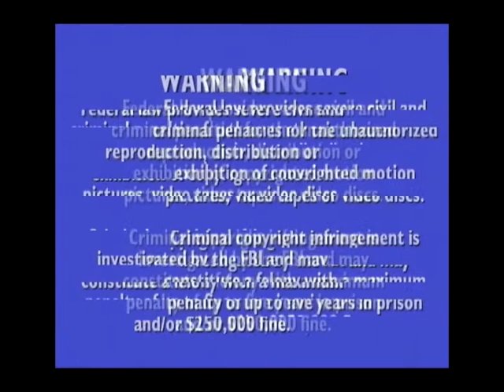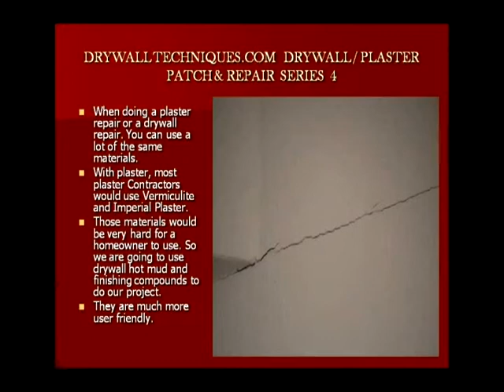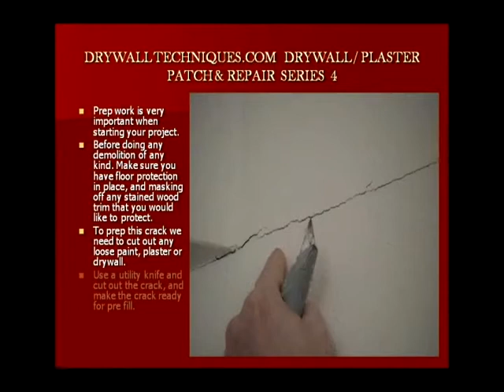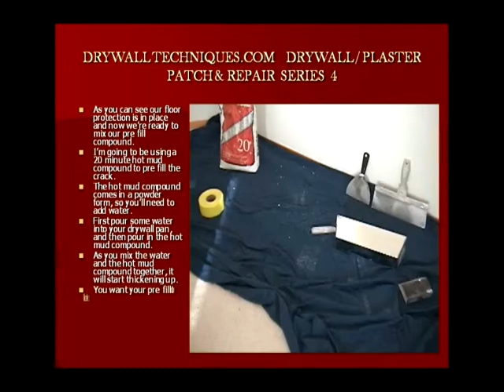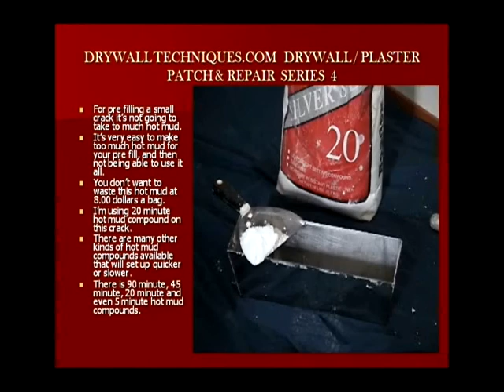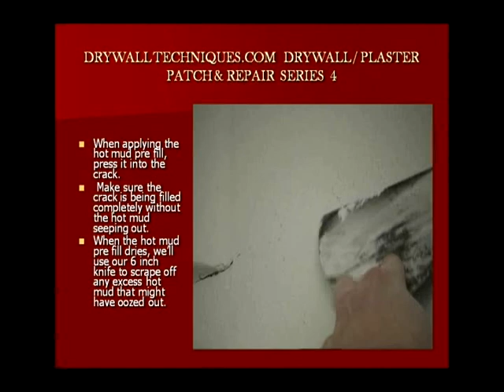Drywall Techniques Downloads.com Series 4 Drywall / Plaster Patch & Repair CD Sample Video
In this series you will learn to repair drywall and plaster holes and cracks. We will cover the tools used, materials, and the proper application of the materials. Proper mixing and drying is covered in this series, giving you the tools to do your project with confidence. While it may be tempting to rip down an old plaster-over-lath wall and replace it with Sheet rock,often the plaster can be saved. Firm plaster that has popped off lath can be reattached with plaster washers and drywall screws. Soft, crumbly plaster should be removed down to the lath and out as far as the firmly attached areas in preparation for patching.